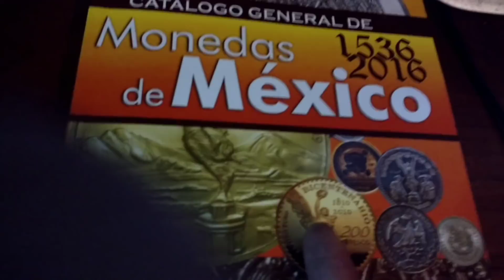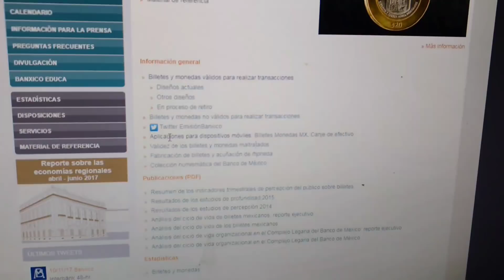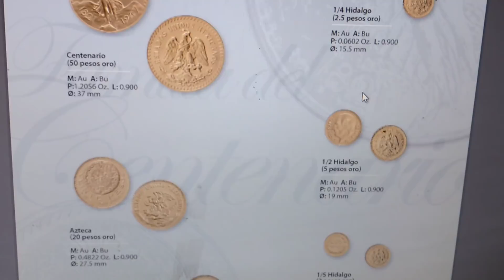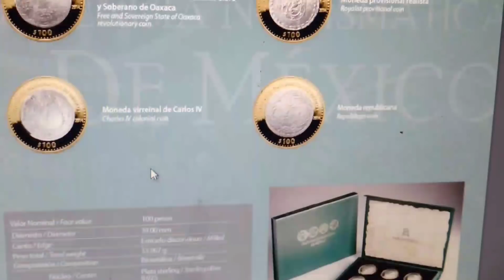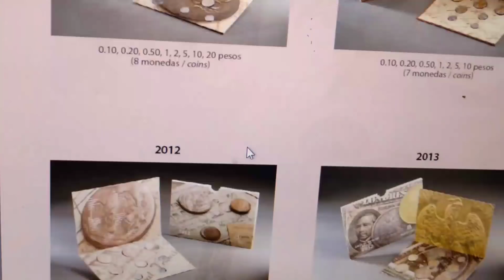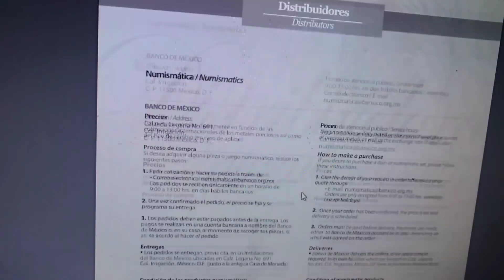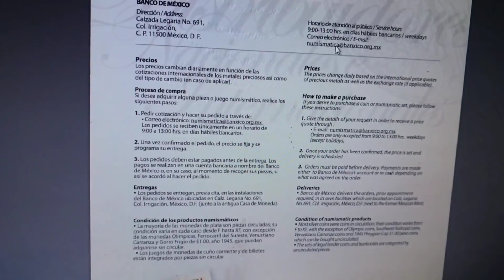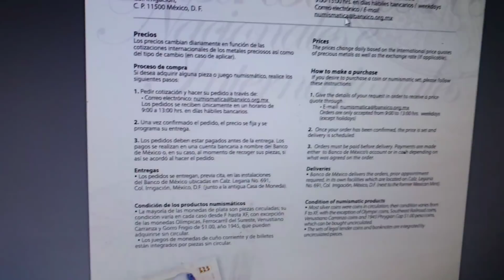Comprando monedas en El banco de Mexico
Comprando monedas en el banco de Mexico la pagina es espero que les sirva la informacion perdon poor el ruido de los perros